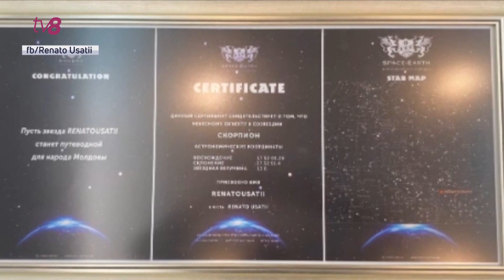O stea, la 42 de ani, pentru Renato Usatîi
Cu ocazia aniversării celor 42 de ani de la naștere, Renato Usatîi a primit în dar... o stea. Certificatul care confirmă faptul că steaua din zodia Scorpion, de azi înainte, îi va purta numele i-a fost înmânat solemn politicianului de către colegii săi de partid. Tot azi, în jur de 4000 de persoane i-au adresat mesaje de felicitare pe rețelele sociale.